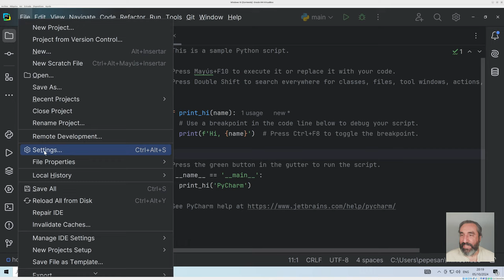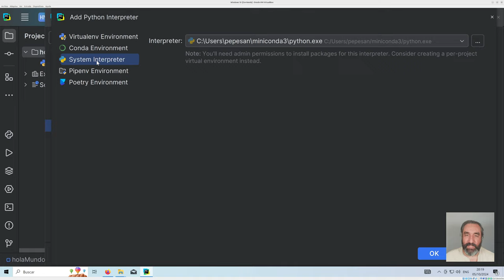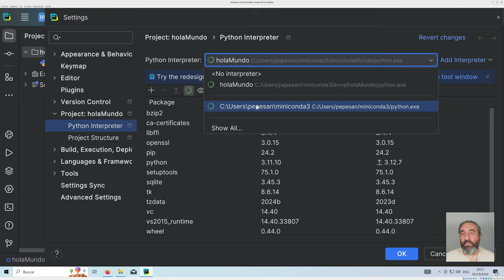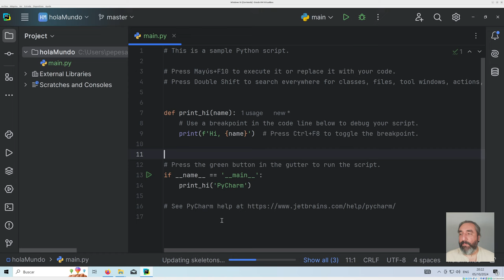Gestión de Entornos Conda en Pycharm #06 Curso de Python - Cursos de Desarrollo - República Web